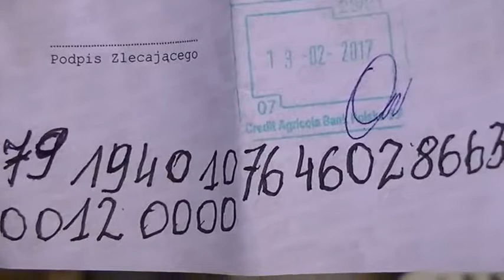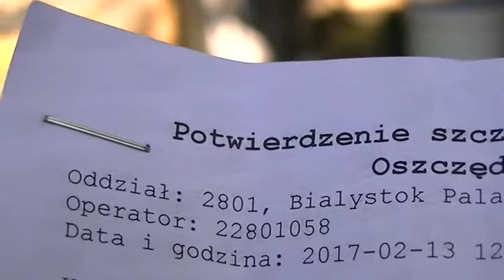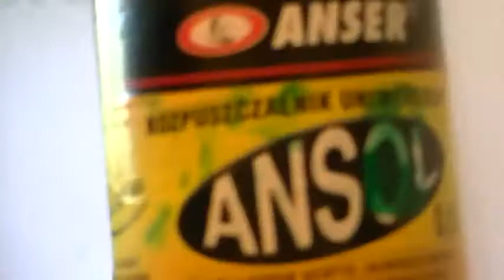major pokazuje 2